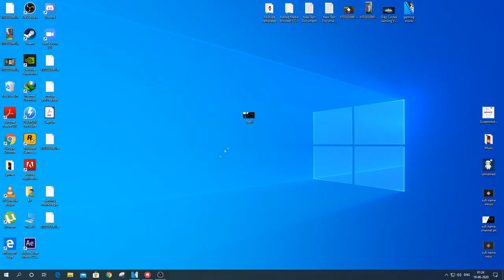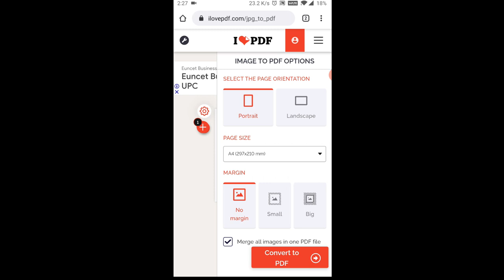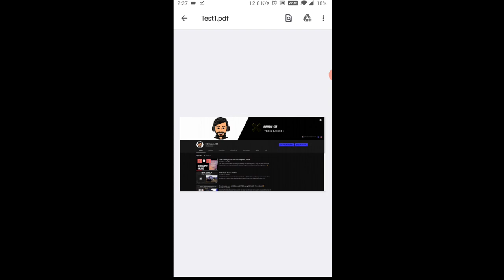How to convert JPG file to PDF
In this video we will convert a JPG file to PDF format with help of a online website